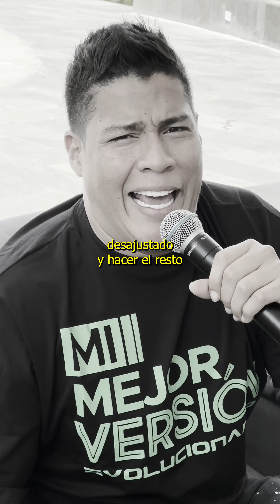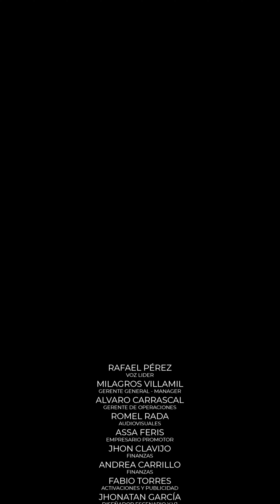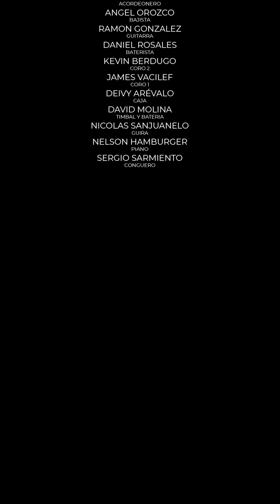Rafa Pérez - Mi Mejor Versión (Docuserie) - Parque de la Leyenda Vallenata, Sept22 | Capítulo 9